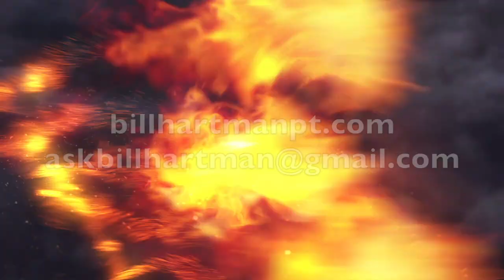Q & A for The 16% - How the Thorax Influences the Shoulder - How Your Neck Influences Breathing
Grab some @neurocoffee and sit back for today’s Q & A.

From Zhang:
Could you clarify the terminology describing the different regions of the posterior ribcage? Is the posterior ribcage divided into 3 areas, please correct me if I was wrong, as below:
- Posterior lower thorax
- Dorsal rostral area
- Upper dorsal rostral area
What shoulder test would you use to identify the location of compression at the posterior ribcage?

From Marcos:
One question I’ve been wrestling with: what role does the neck muscles play in exhalation? Specifically, does depression of the adam's apple or recruitment of the muscles at the back of the tongue promote better exhalation mechanics? My guess is that they promote a better head position, which affects breathing, but I wanted to get your thoughts.